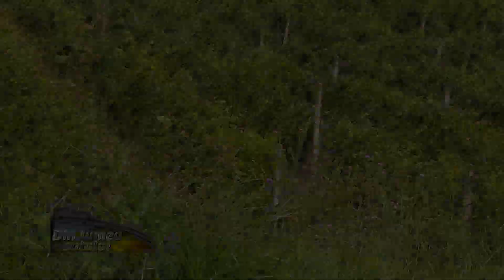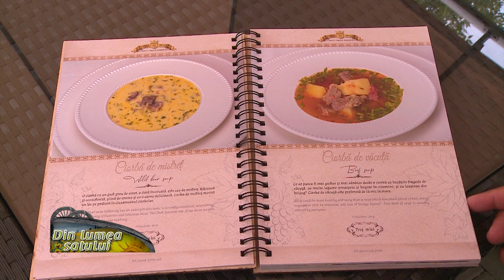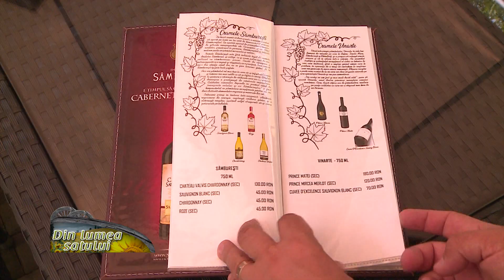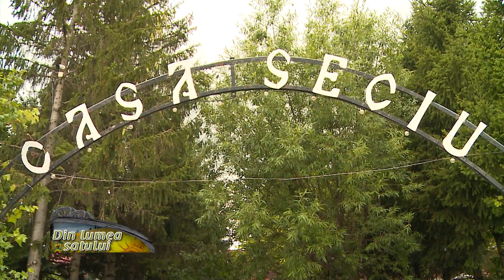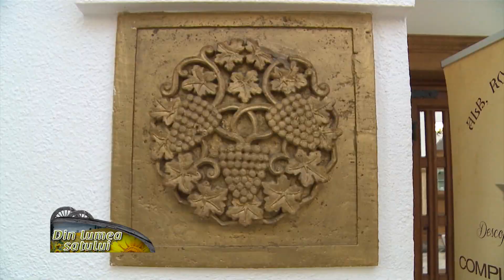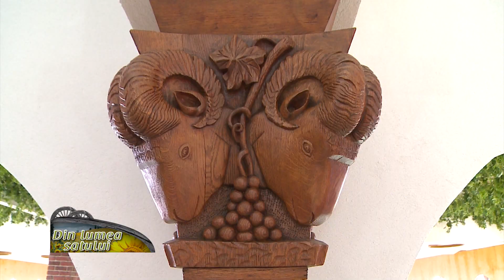Turism de după-amiază la o cramă din preajma Ploieștiului